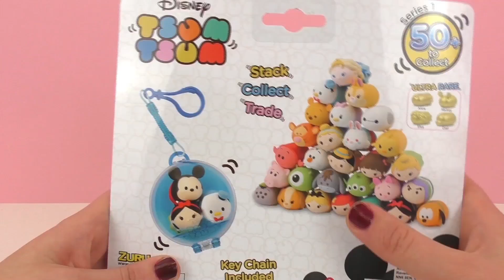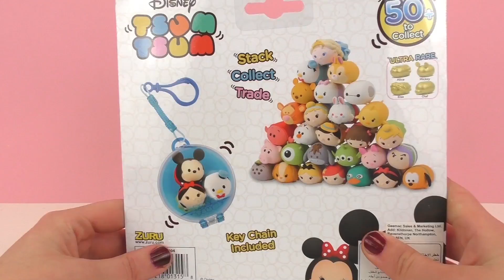DISNEY OYUNCAK FIGÜRLERI / Tsum Tsum Anahtarlıkları - Içinde Hangi Sürpriz Var?